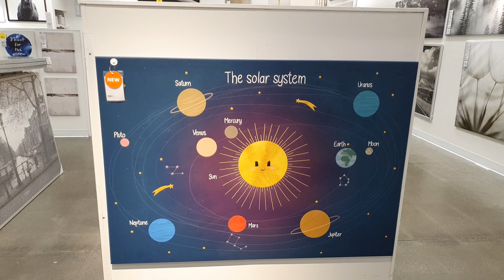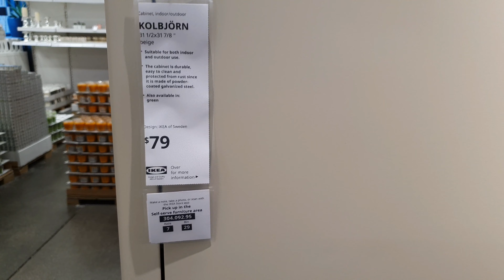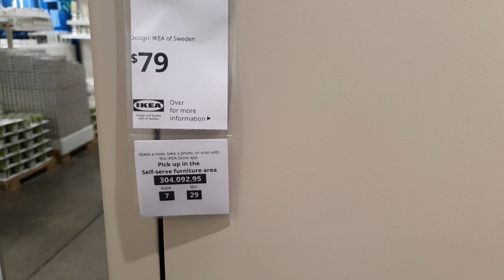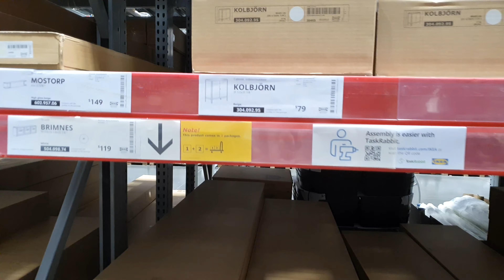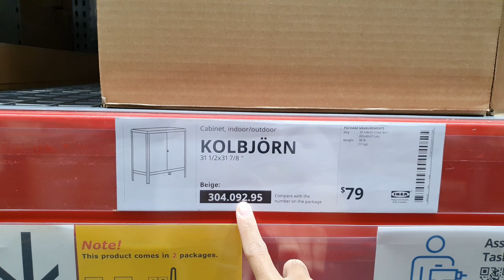[ENG] Part 2 - Tiệm Nội Thất Sang Trọng ở Mỹ | Ikea Home Furnishings in Costa Mesa, CA | Meet Tien